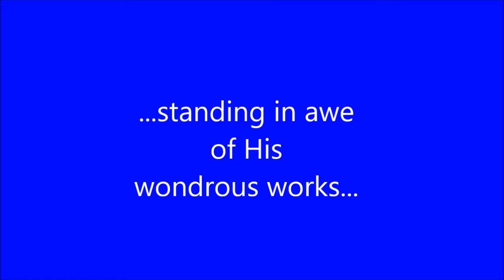Standing in awe of His wondrous works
Rest in the peace of the REALITY God has given you: He has done it all, and there is nothing you ever have to ask Him for again - Ever.
He gave us ALL things that pertain to life & godliness - 2 Peter 1:3
What else do you need?
He doesn't dwell in temples made w/ human hands - Acts 17:24
He dwells in YOU, through faith in Jesus - 1 Corinthians 6:19
Neither is He worshipped w/ men's hands, as though He needed anything, seeing He giveth to all life, & breath, & ALL THINGS vs. 25